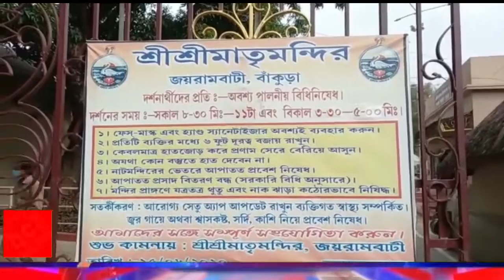স্বয়ং জগদ্ধাত্রীর|স্বপ্নাদেশ পেয়ে এই পুজো শুরু করেছিলেন জগত জননী মা,সারদার,মা|শ্যামাসুন্দরী দেবী। জ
স্বয়ং জগদ্ধাত্রীর|স্বপ্নাদেশ পেয়ে এই পুজো শুরু করেছিলেন জগত জননী মা,সারদার,মা|শ্যামাসুন্দরী দেবী। জয়রামবাটি জগধাত্রী পূজা।